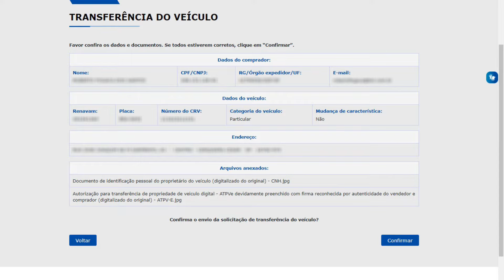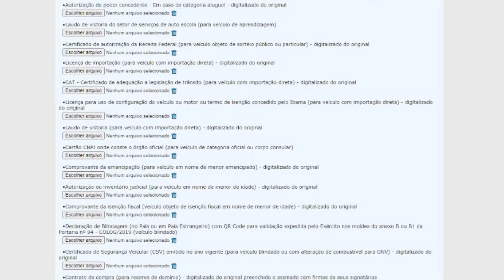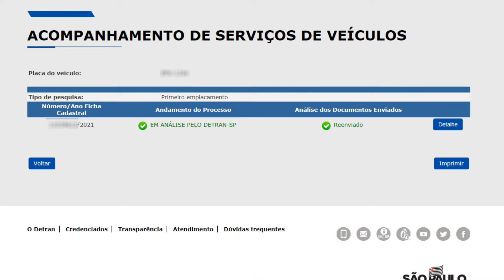COMO ACOMPANHAR ANDAMENTO DA TRANSFERÊNCIA DE VEÍCULO PELO PORTAL DO DETRAN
Para acompanhar uma solicitação de serviços de veículos que foi enviada pelo portal do Detran, seja uma solicitação de transferência de propriedade de veículo ou um Primeiro registro de veículo zero km ou desbloqueio de veículo de categoria aluguel, enfim
Para acompanhar qualquer solicitação de serviços relacionados a veículos esse acompanhamento é feito pelo portal do Detran
Inicialmente (eu não sei até quando o portal vai permanecer assim) para fazer essa consulta, você não pode estar logado.
Assim que você tem a sua solicitação é aprovada existem três coisas importantes que você precisa fazer:
Se você perdeu o CRV preenchido em seu nome depois da transferência. Nesse outro vídeo falo sobre isso
Canal Documento Digital - serviço de utilidade pública - como fazer sem despachante